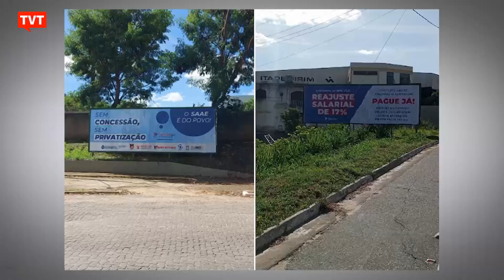Movimentos se unem contra privatização de serviço de água e esgoto de Governador Valadares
Movimentos sociais e sindicais se uniram para barrar a privatização do SAAE, Serviço Autônomo de Água e Esgoto, de Governador Valadares, Minas Gerais.// Esse tipo de serviço tem sido reestatizado em boa parte da Europa, porque a privatização não deu certo, mas aqui no Brasil, governos estaduais e municipais insistem em colocar o bem público nas mãos de empresas privadas e fazer caixa para campanha eleitoral.